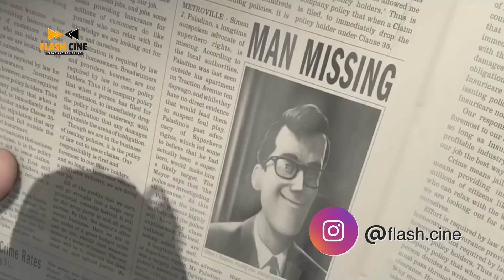Pixar: Las 10 Películas que Conquistaron Nuestros Corazones💞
¡Hola, amantes del cine! Soy Samy Rojas y les doy la bienvenida a Flash Cine: todas las películas, tu canal favorito donde exploramos lo mejor del séptimo arte. Aquí encontrarás análisis profundos, curiosidades fascinantes y listas imprescindibles sobre tus películas preferidas. Hoy, nos adentraremos en el mágico mundo de Pixar, el estudio que ha revolucionado la animación y nos ha regalado momentos inolvidables. Prepárense para un emocionante conteo con las 10 mejores películas de Pixar, repletas de aventuras, emociones y personajes entrañables que han dejado huella en nuestros corazones. ¿Están listos para este viaje cinematográfico?